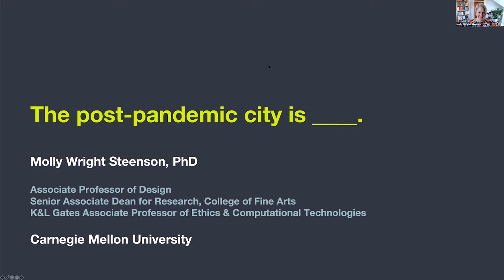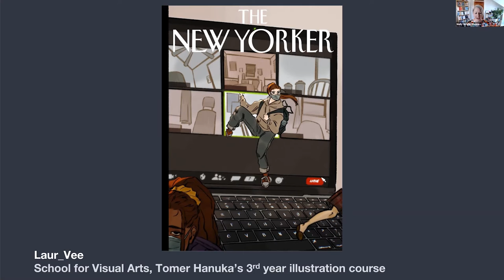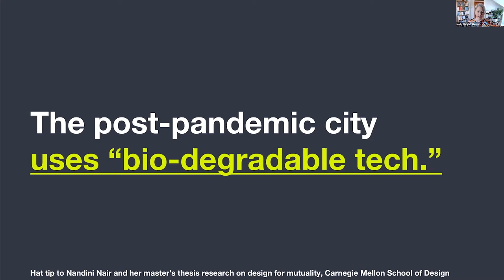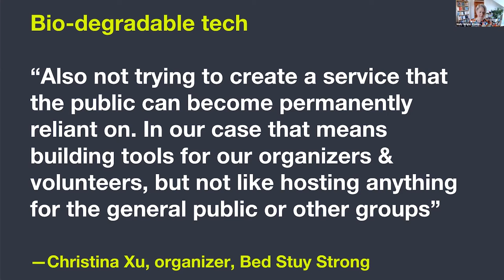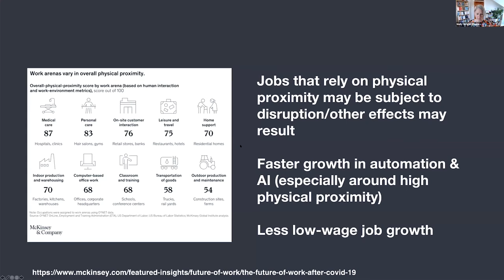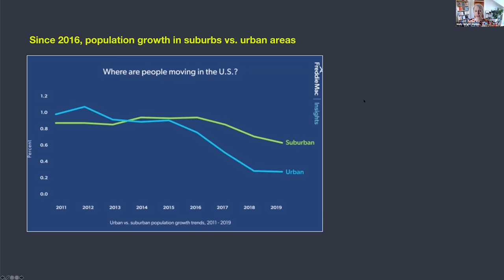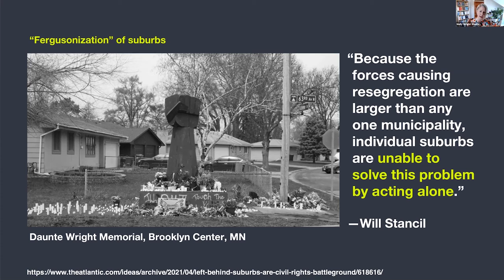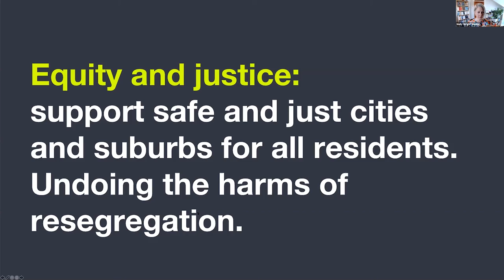DesignFastForward Day 2 Keynote: Molly Wright Steenson